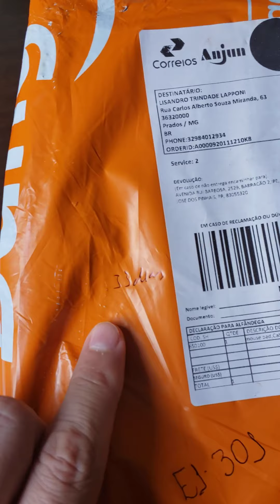#42 Banggood - Mata mosquitos; Mouse pad; Oximetro; Cabo Tipo C - 33 dias